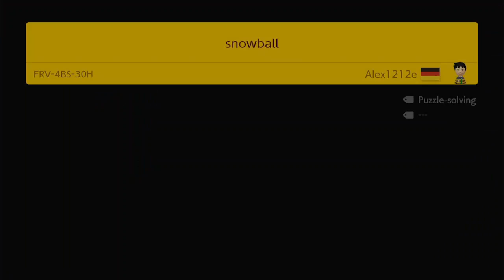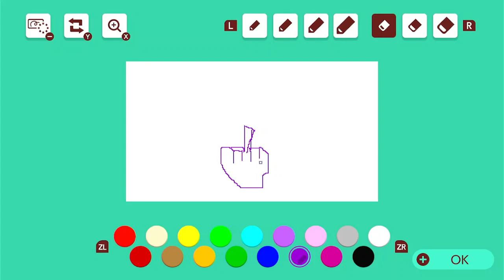Ridiculous Tricks: Uncleared 2020, vol. 25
This SMB3 level is bizarre!